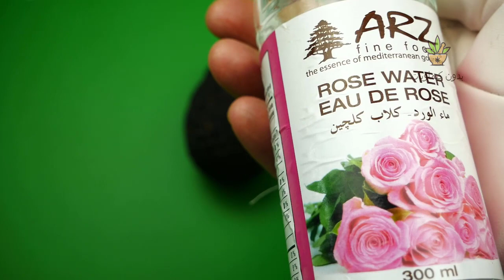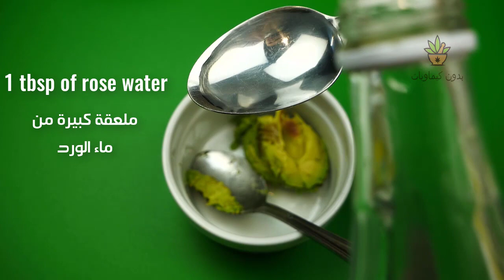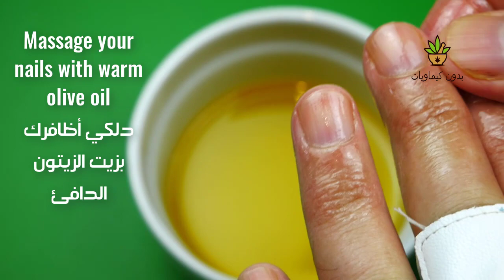How To Make Your Nails Grow Longer And Stronger With This Easy Natural Remedy at Home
How To Make Your Nails Grow Longer And Stronger With This Easy Natural Remedy at Home. Lengthen Nails with This Natural Home Remedy - Easy with Two Components Only!
Avocado
Packed with Vitamins A, B & E, folate, and plant protein. The good fats in avocados help your body absorb these nutrients fast resulting in a quick fix for dull nails. Avocados are a great beauty food with top beauty bloggers now applying avocado oil directly to their nails and skin for a healthier glow.

No matter what you've heard or how badly you want relief, talk with your doctor or pharmacist before trying any home remedy. This is even more important if you take prescription or over-the-counter medications because some can affect how drugs work. And keep in mind that many don’t have any research to back them up.
No Chemicals - بدون كيماويات   The channel No Chemicals - بدون كيماويات is about natural home remedies. I am showing you easy and fast recipes that are tried and tested. Please check if you have an allergy to any of the ingredients before trying any of the remedies or natural masks. Herbs have been used for centuries to cure different skin diseases, toothache, stomach, weight loss, weight gain, cough, pain, face masks, feet, and other common illnesses and disorders. Many of the No Chemicals - بدون كيماويات channel videos, we are using purely natural components and ingredients. In other videos, we mix natural cures with naturally made drugs and medicines.